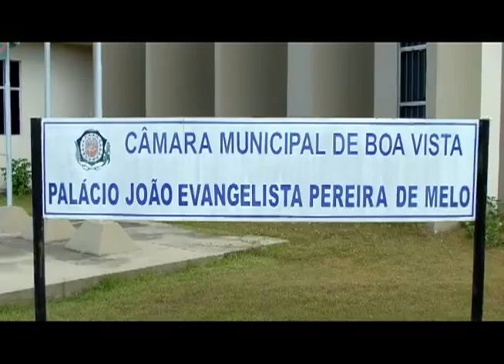CONVÊNIO CAMARA E SENADO 151112 ANA